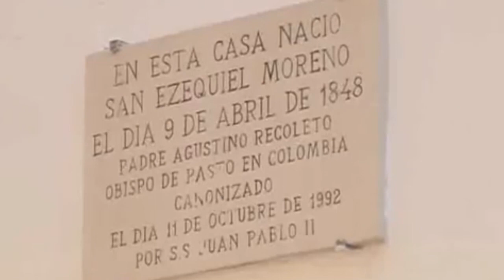San Ezequiel Moreno - 19 de agosto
En el Santo del día, te presentamos la historia de San Ezequiel Moreno, Obispo de Pasto, Colombia, a finales del siglo XIX y patrono de los enfermos de cáncer.